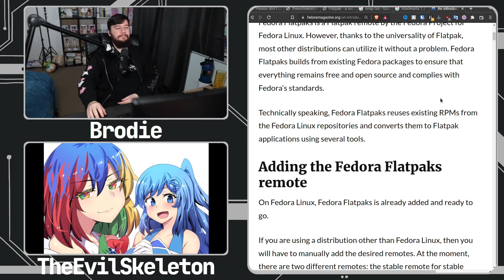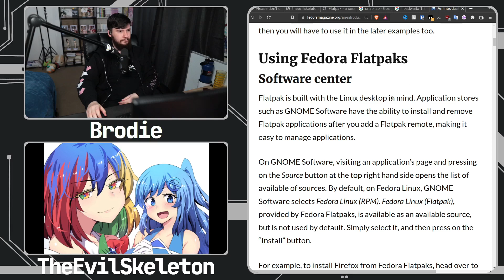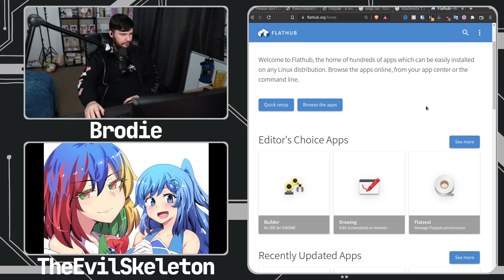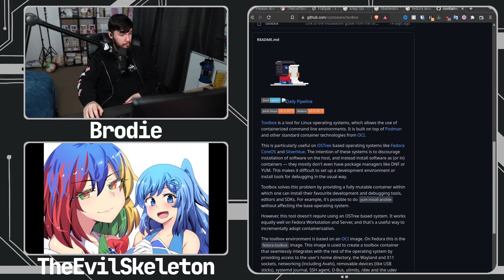The Fedora Silverblue Experience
The Evil Skeleton has been daily driving Fedora Silverblue so it's time to find out what's it's like with the some first hand experience